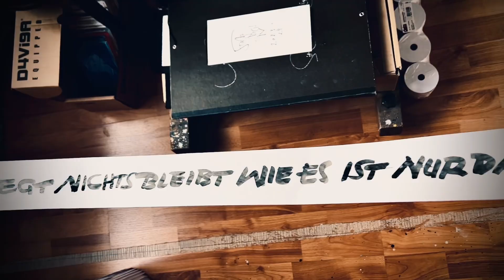Alles atmet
Alles atmet alles fliegt…
Schnipsel einer Installation für die Ausstellung 2024. Soviel sei verraten: das Staatsarchiv Ludwigsburg archiviert und trägt das Wort über die Zeit.